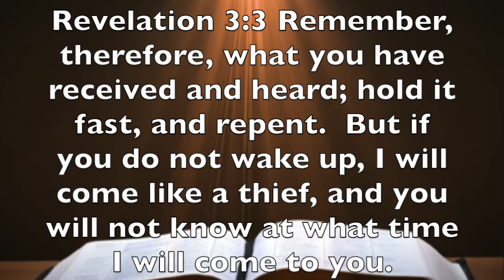Revelation 3:3 Remember What Made You Successful Part 2